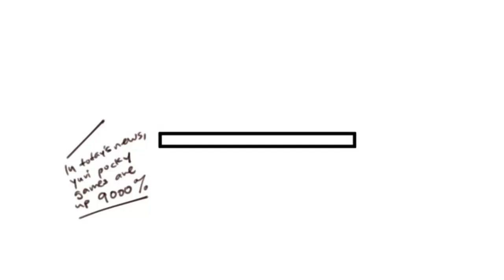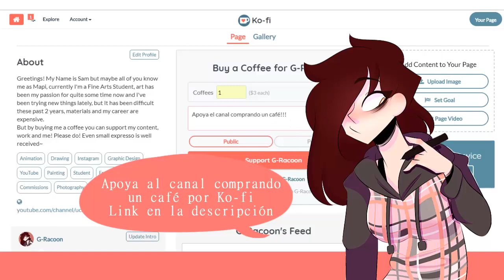Mystic Messenger| Pepero Day "11/11"- Comicdub Español Latino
Voces
Jaehee Kang/ MC- Yo (G-Racoon)

Prohibido:
-Re-postear este vídeo en cualquier otro canal, Facebook o cualquier otra plataforma.
-Comentar "Primero,segundo, tercer comentario, etc."
-Usar la caja de comentarios, para ofender o usarlo como Inbox entre ustedes.

Sígueme.